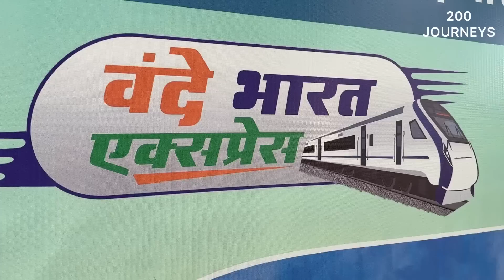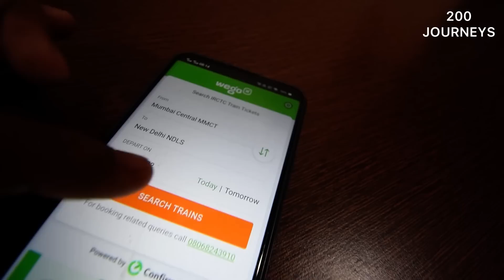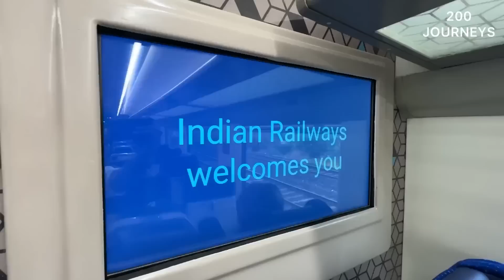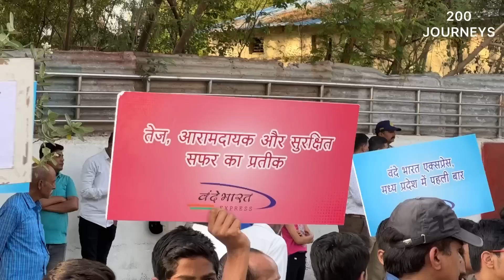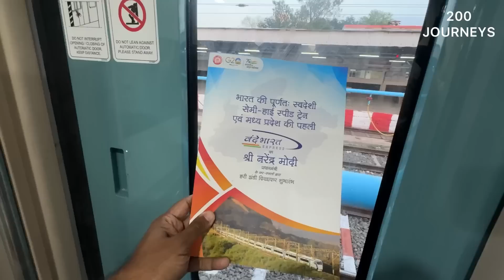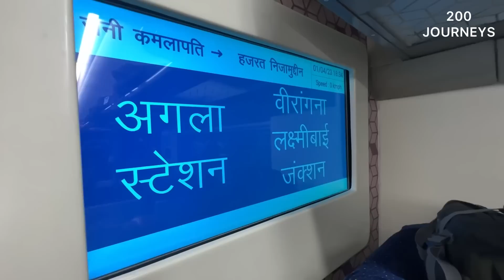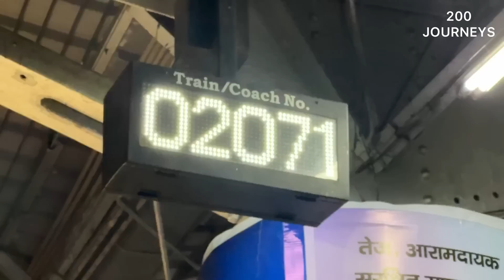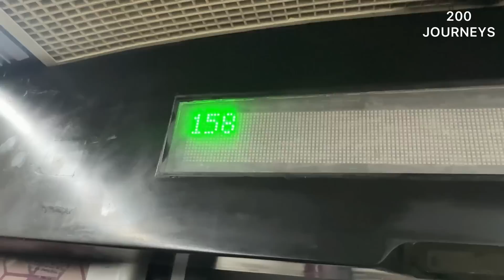BHOPAL VANDE BHARAT EXPRESS Inaugural Journey in Executive Class | 11th Vande Bharat Indian Railways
BHOPAL VANDE BHARAT EXPRESS Inaugural Train Journey in Executive Class | 11th Vande Bharat of Indian Railways. Shatabdi take 08:35 mins but goes to Delhi, Vande Bharat will take around 7:30mins but will go Nizamuddin.

This will be Madhya Pradesh's first Vande Bharat Express and also it will be the second fastest Vande Bharat Express to operate after the New Delhi-Varanasi Vande Bharat Express.

The train will cover 700km distance in 7.30 hours which is lesser than the time taken by the New Delhi-Bhopal Shatabdi Express. The train will operate six days a week and will not run on Saturday.

Vande Bharat trains are the more advanced trains to be operated by Indian Railways. All coaches have automatic doors, a GPS-based audio-visual passenger information system, an on-board Wi-Fi hotspot for entertainment, and comfortable seats.

More amazing VANDE BHARAT EXPRESS journey vlogs coming soon!